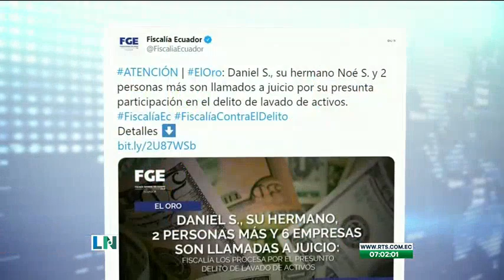Daniel y Noé Salcedo fueron llamados a juicio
Ambos son acusados por el presunto delito de lavado de activos

Acogiendo así, el pedido de la Fiscalía General del Estado, luego de exponer en la audiencia los argumentos recabados durante la instrucción fiscal.